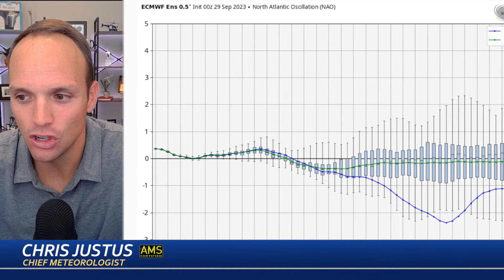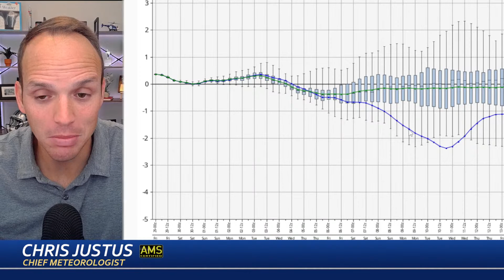LIVE: Forecast Podcast HOT to COLD!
LIVE: In today's Forecast Podcast let's discuss the major heat early October and the significant cool down including FROST and FREEZE threats by mid-month.